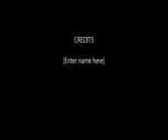My Movie 508